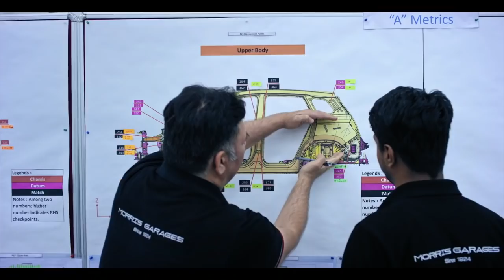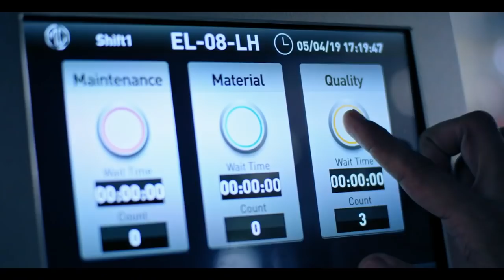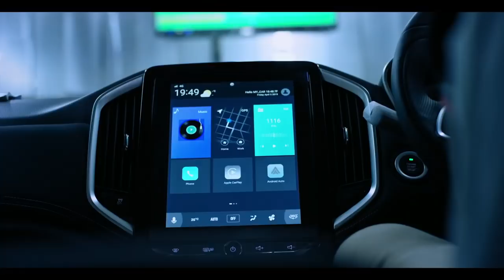MG Hector Production .. inside The Factory / Manufactur Plant [ Halol, Gujarat ] Tour in India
1. AutoFirm Car Body Cover for Morris Garages MG Hector Car Heavy Duty Body Cover Water Resistance, Dust Protection with Sun Protection

2. Autofurnish Anti Skid Curly Car Foot Mats (Tan Black) for MG Hector 2019